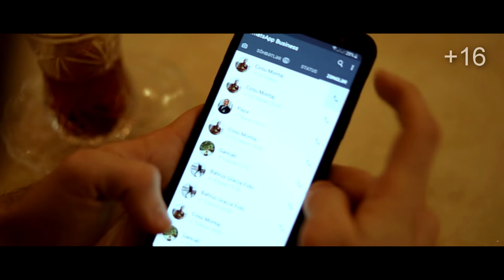Inam-(Dostluq yoxsa Xeyanet?)